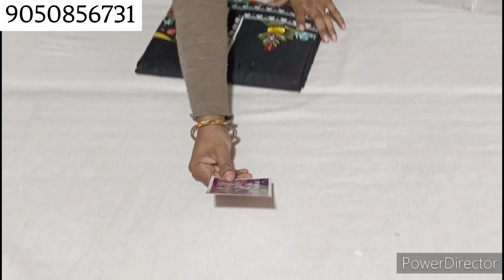सर्दी के गजब सूटों के साथ आ गए है स्टॉक में डिमांड वाले सूट🌹|(02/01/2023)